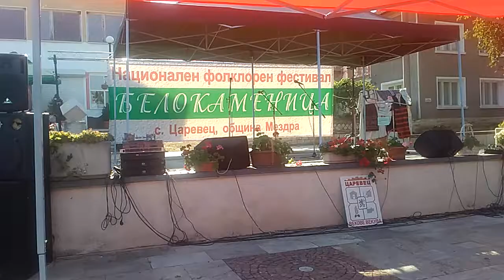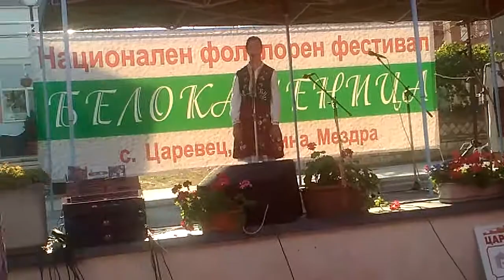Моето изпълнение от националния български фолклорен събор в село Царевец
Видеото във втория ми канал: Край на фестивала. Малко влогче от колата

Втория ми канал: Милена Петрова
Канала на сестра ми: Гергана Христова

Местата на които можете да ме последвате или да ми пишете